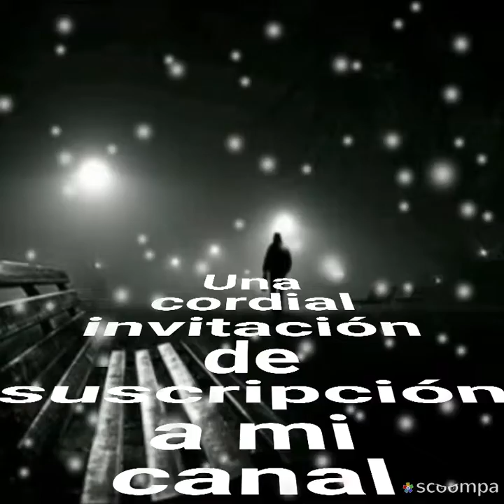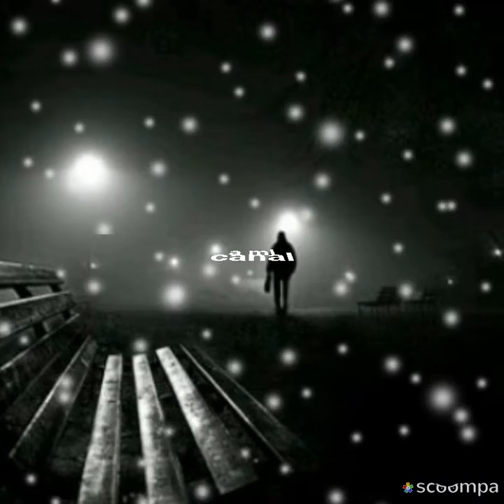Pero me acuerdo de tí Cristina Aguilera (por sergius tjbcmx)